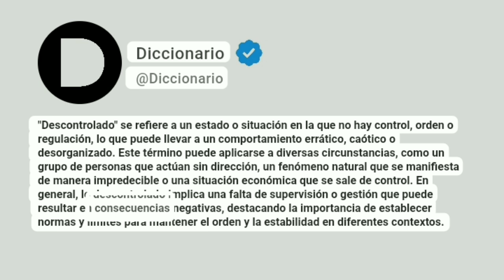Descontrolado Significado En Español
"Descontrolado" se refiere a un estado o situación en la que no hay control, orden o regulación, lo que puede llevar a un comportamiento errático, caótico o desorganizado. Este término puede aplicarse a diversas circunstancias, como un grupo de personas que actúan sin dirección, un fenómeno natural que se manifiesta de manera impredecible o una situación económica que se sale de control. En general, lo descontrolado implica una falta de supervisión o gestión que puede resultar en consecuencias negativas, destacando la importancia de establecer normas y límites para mantener el orden y la estabilidad en diferentes contextos.